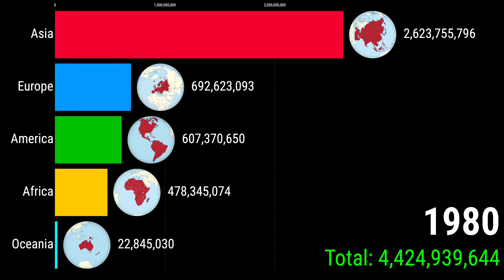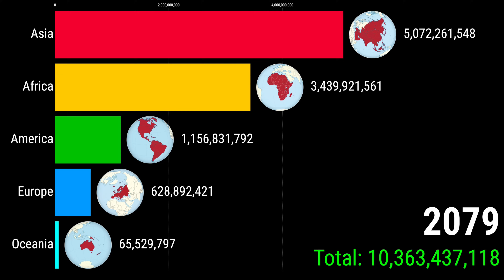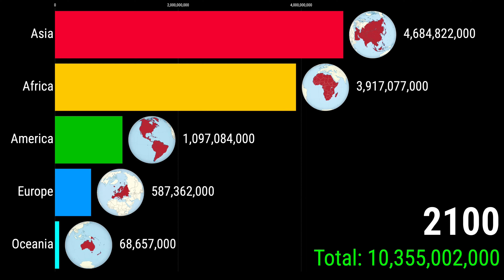World Population by Continents 1950-2100 | History & Projection